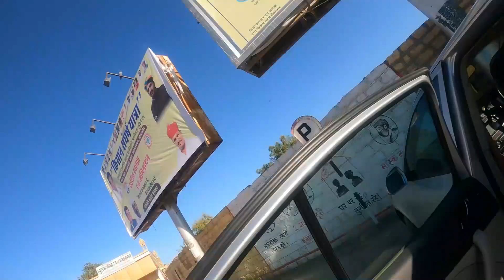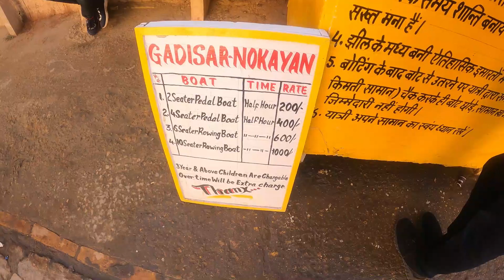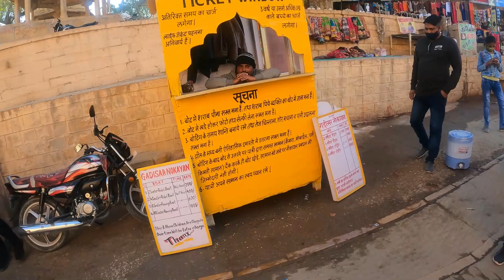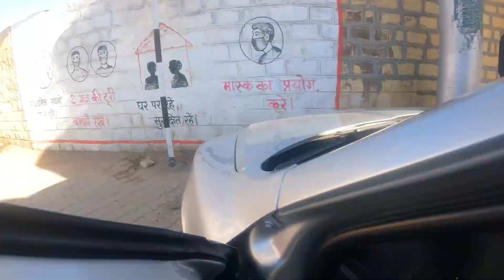Gadisar Lake Jaisalmer // Tourist Place & Boating // Mr. Deora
Located in the Thar Desert and almost 30 km away from Pakistan border, The Golden City of India, Jaisalmer houses plenty of historical monuments at present.

Among the most striking man-made features of Jaisalmer is the Gadisar Lake. Built amidst the arid region of Rajasthan, this lake impersonates the beauty of an oasis.

Located on the outskirts of Jaisalmer, visiting Gadisar Lake would be rated as one of the best things to do in Jaisalmer for watching the sunrise.

This manmade lake built around the 12th-13th century is now a popular spot with visitors. It is an ideal getaway for architecture lovers, culture enthusiasts, and peace seekers. For a relaxing experience in Jaisalmer, visit this place while you are entitled to soak in the mesmerizing view of the sun setting down in the evening.

Whether you like to spend some quiet time by yourself or have fun with your family and friends, Gadisar Lake has a handful of experiences to offer. You might want to begin with taking a tour around Gadisar Lake.

Explore the beauty of the lake while you take a walk and watch some migratory birds flying around it. Moreover, you can visit the Desert Culture Centre and Museum for indulging into the historical aspects of Jaisalmer.

With intricately carved temples and Tilon ki Pol, the city welcomes you into the beautiful Gadisar Lake. It is situated close to Jaisalmer fort and temples.

Mention below is a rundown of the perfect options for a blissful experience of Gadisar Lake